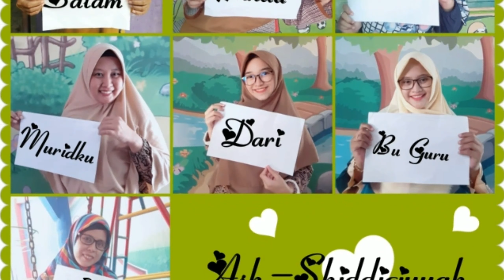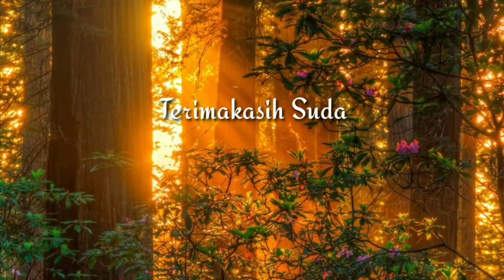RA Ash-Shiddiqiyyah Bahagia Menyambut Ramadhan, Salam Rinduku, Rindumu dan Rindu kita Semua